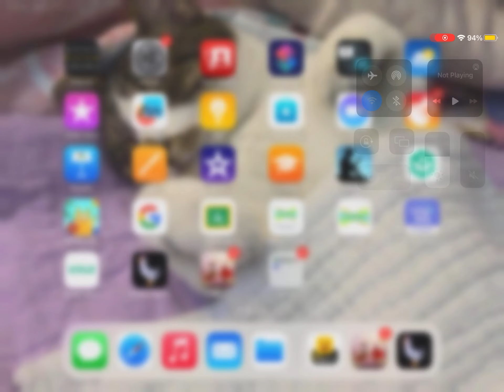season of moments Quest 2